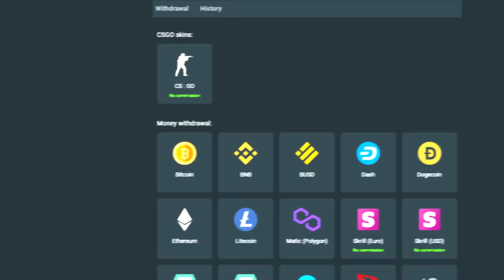FURIA vs Digital Wave - HIGHLIGHTS - IEM Sydney 2023 Open | CSGO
FURIA vs Digital Wave - MELHORES MOMENTOS - IEM Sydney 2023 Open | CSGO